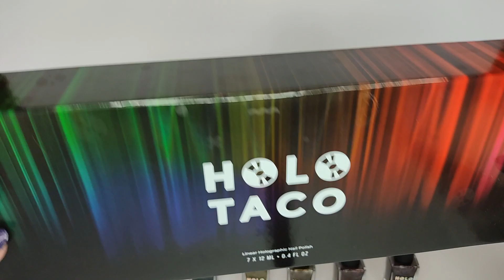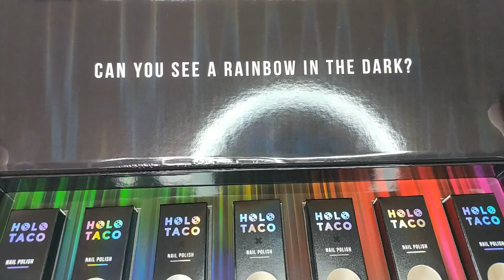Review de la Dark Rainbow Collection avec 7 vernis de Holo Taco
Présentation de la Dark Rainbow Collection avec 7 vernis de Holo Taco.